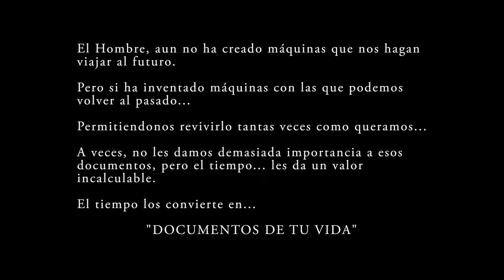Lino.... MI SESIÓN DE COMUNIÓN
Trailer de la Sesión fotográfica de Lino.